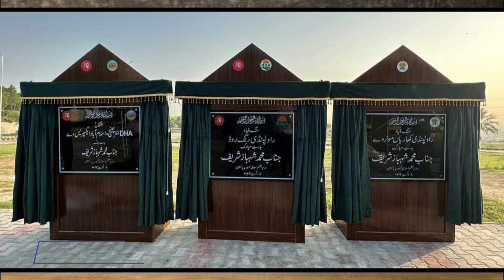RING ROAD Rawalpindi | Groundbreaking | Latest Update | For Details Call Us at 03112741903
The 38.3 kilometres long ring road will comprise of six lanes and interchange will also be constructed on it.
Rawalpindi Ring road project will help ease traffic flow in twin cities of Rawalpindi and Islamabad. The project will also provide job opportunities and promote economic activities.
Ring Road Rawalpindi | Game Changer for Twin Cities |
RING ROAD RAWALPINDI To Be Launched Soon | RUDN NECLAVE Updates | Ring Road Rawalpindi | RDA Gives Green Signal to RRR |
Ring Road Rawalpindi | Punjab Gives Go-Ahead to start Work on RRR |
Rawalpindi Ring Road | ECNEC Approves Budget For Mega Projects

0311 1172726